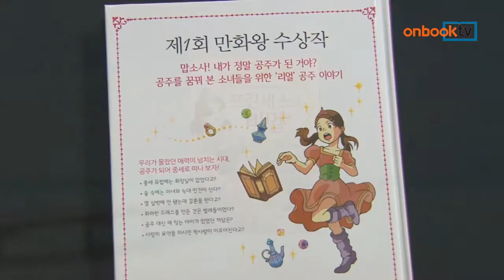프린세스의 비밀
박제성 지음 | 박용진 감수 | 고릴라박스 펴냄

소녀가 중세로 이동해 진짜 공주의 삶 체험해
누구나 꿈꾸었을 공주에 대한 동경 심리
평범한 소녀 유나의 이야기 흥미롭게 표현해

프린세스의 비밀. 고릴라박스에서 펴냈습니다.
고릴라박스 만화왕을 수상했으며, 공주를 동경하던 소녀가 중세로 이동해 진짜 공주의 삶을 체험하는 이야기입니다. 여자아이라면 누구나 꿈꾸었을 공주에 대한 동경 심리를 알 수 있습니다. 또한 실제 중세 공주가 된 평범한 소녀 유나의 이야기를 흥미롭게 표현합니다.